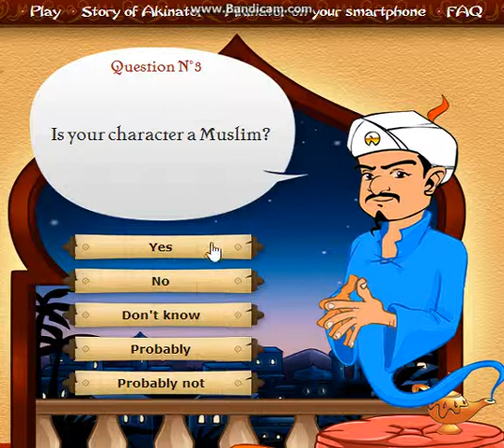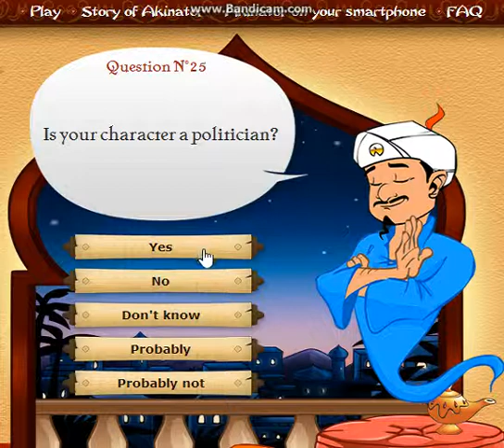Lets Play Akinator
Akinator Know President of Indonesia ia Dr. H. Susilo Bambang Yudhoyono
Im proud to my country! :,)